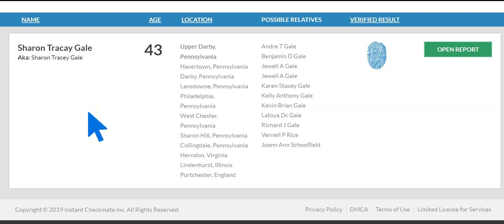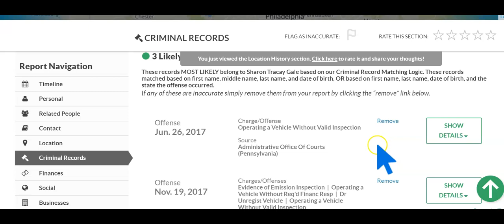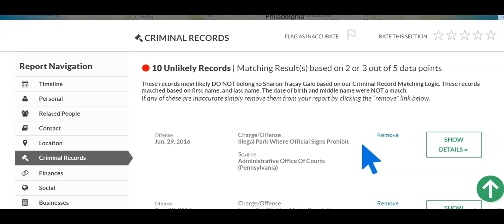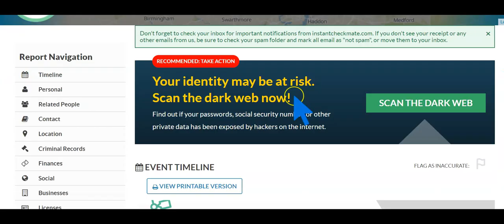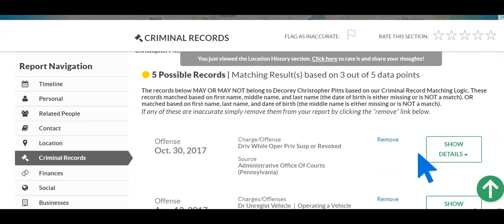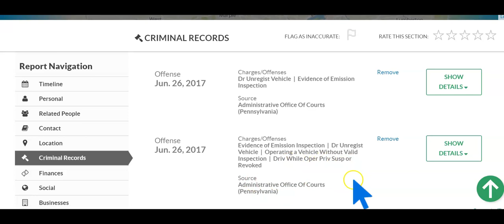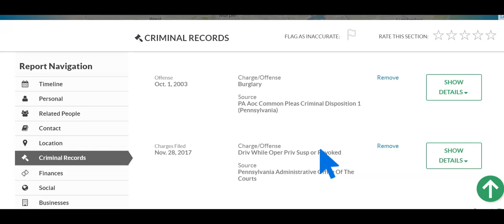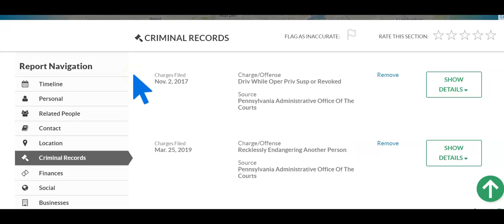Pitts/Gale Background Checks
A rundown of each background officially.